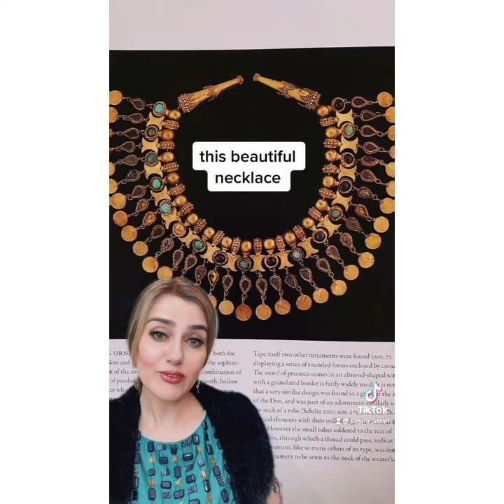Inside Tombs 5 + 6 - Afghanistan’s Bactrian Gold Treasure: Part 23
Afghanistan History + Culture: Inside Bactrian Gold Treasure Tombs 5 + 6: Part 23